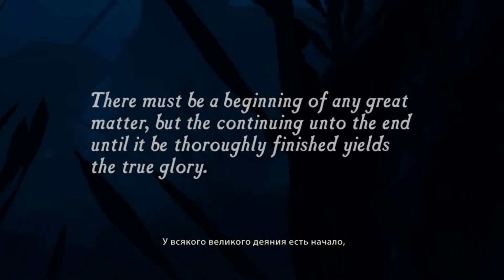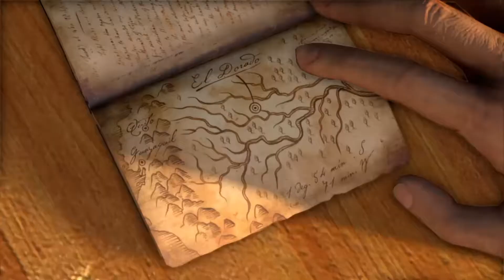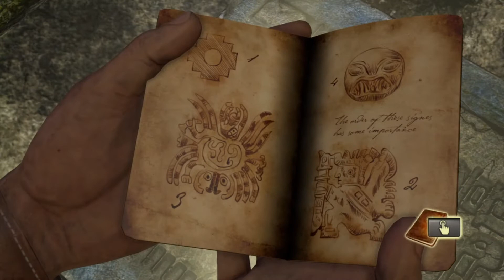В поисках Эльдорадо! ◄ Uncharted: Drake’s Fortune #1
Первая часть была посвящена поискам сокровища Эльдорадо, за которым Натан отправился в джунгли Амазонки. Красочные локации выгодно выделяли игру среди серых и мрачных конкурентов. Игровой процесс представлял собой микс из перестрелок, акробатики и решения несложных головоломок. При захвате движений использовалась технология Motion Capture, которая в то время только начала набирать популярность.